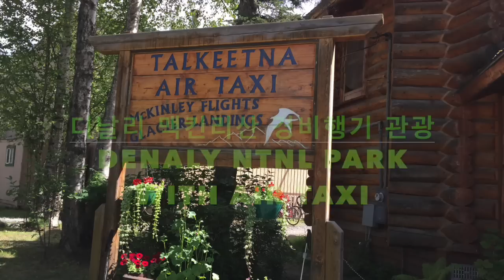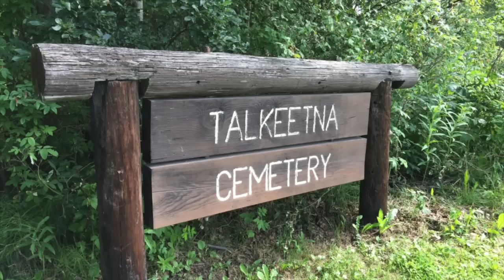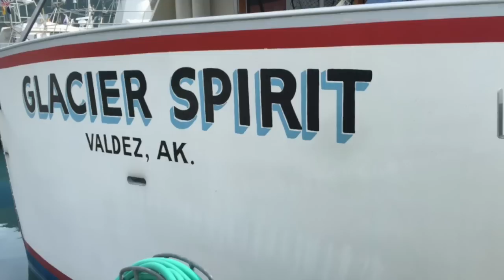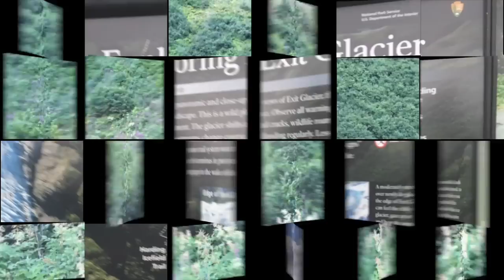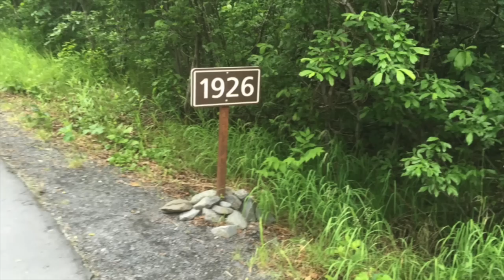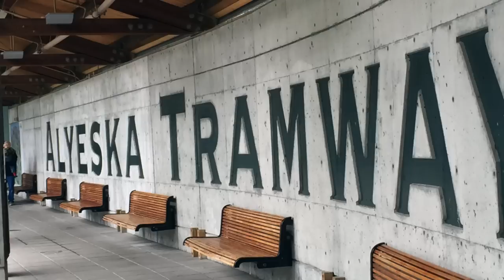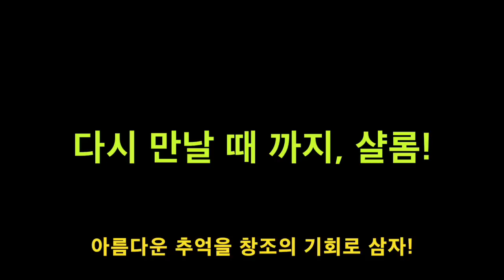Alaska - The Beautiful Memories - Visited Alaska enjoyed fully 한삼 20회 알래스카의 아름다운 추억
Alaska The Beautiful
So beautiful memories--will be remembered forever